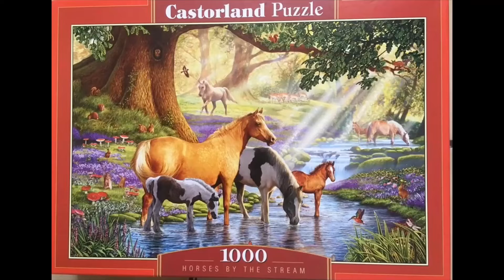Puzzle Castorland Horses by the Stream 1000 pieces